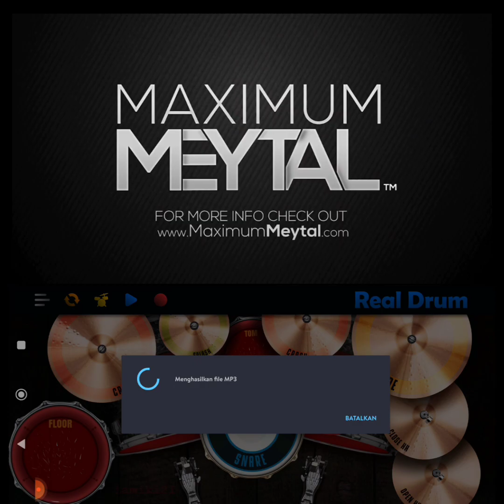All These Things I Hate _ Bullet For My Valentine, Cover Drum _ Meytall, Cover Real drum Jhon Esmod